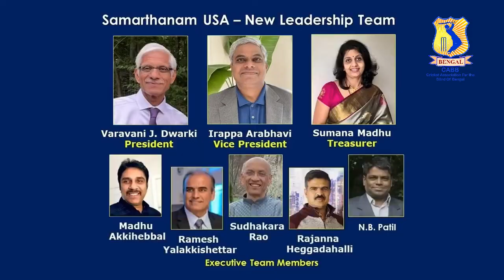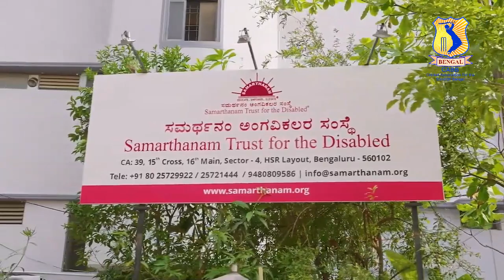blind cricket Nagesh trophy Final match. Karnataka Vs Andhra pradesh BENGAL BLIND CRICKET (CABB)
BLIND CRICKET. NAGESH TROPHY BLIND CRICKET MEN'S TURNAMENT. FINALN MATCH SECON INNINGS  KARNATAKA VS ANDHRA PRADESH.  RONJI  TROPHY  SAME FORMAT BLIND CRICKET NAGESH TROPHY
PLEASE SUPPORT BLIND CRICKET .
cricketassociationfortheblindinindia "CABI"
CRICKET ASSOCIATION FOR THE BLIND OF BENGAL "CABB"

CABB, Cricket Association for the Blind of Bengal is the apex body governing, organizing and developing cricket for the blind in Bengal and has district associations and over many players affiliated at various domestic level tournaments in Bengal.
CABB organizes tournaments at school, district, state, zonal, national and International levels.
CABB is also working on increasing awareness on cricket for the blind by promoting the game. CABB believes that it will be a great inspiration for the visually impaired people of the state and a reminder that the real disability is only in the mind and nothing is impossible. This attitude is required in their lives is achievable through cricket for the blind and eventually it would help them integrate in to the mainstream.